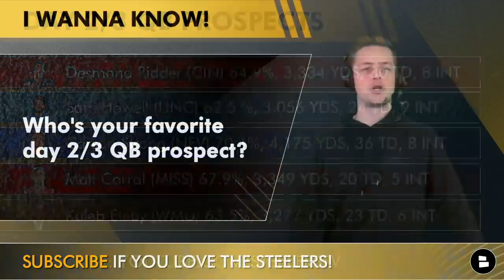Juicy Steelers Rumors: Tyrann Mathieu NOT Signing Until After NFL Draft + Top Safety & QB Prospects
Pittsburgh Steelers rumors have been swirling around Tyrann Mathieu for weeks but the latest NFL free agency rumors are that the Honey Badger won’t sign until after the 2022 NFL draft. With that we look at the top safety prospects in this year's NFL draft; guys like Jaquan Brisker, Jalen Pitre, Kerby Joseph and Bryan Cook. Additionally Steelers head coach Mike Tomlin has stated the Steelers will likely draft a quarterback in this year’s draft, so @chatsports host Chase Senior broke down the top late round quarterbacks in this year’s draft class.

Do you want to rep the Black & Yellow? Get a Steelers shirt today by going

Bleacher Report Mock Draft Results:
Round 1: Trevor Penning, (OT, UNI)
Round 2: Derion Kendrick (CB, UGA)
Round 3: Sam Howell (QB, UNC)
Round 4: Bo Melton (WR, RUT)

Top late round quarterback prospects for the Steelers:
Desmond Ridder (CIN) 64.9%, 3,334 YDS, 30 TD, 8 INT
Sam Howell (UNC) 62.5 %, 3,056 YDS, 24 TD, 9 INT
Carson Strong (NEV) 70.1%, 4,175 YDS, 36 TD, 8 INT
Matt Corral (MISS) 67.9%, 3,349 YDS, 20 TD, 5 INT
Kaleb Eleby (WMU) 63.5%, 3,277 YDS, 23 TD, 6 INT

Go now and check out these other great Steelers’ Youtube videos!

We asked these Steelers questions on today’s show:
Would you rather: Draft a Safety ‘D’, or Sign Tyrann Mathieu ‘S’
Grade Bleacher Reports Mock Draft: A, B, C, D or F
Who’s your favorite day 2/3 QB option?

Feel free to hit up Chase Senior on social media!

You can also follow Chat Sports on social media for more NFL news & rumors: